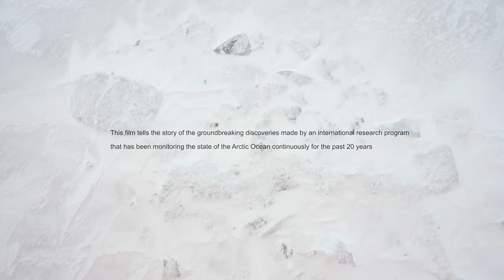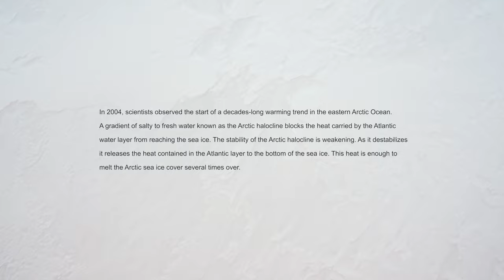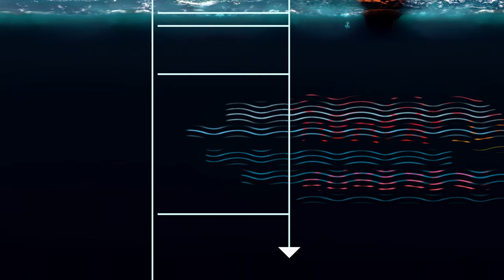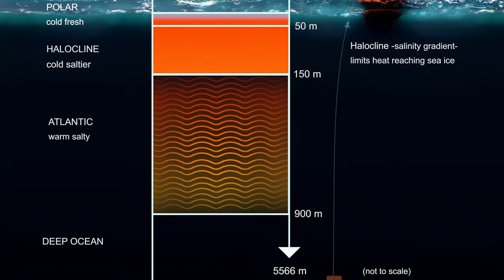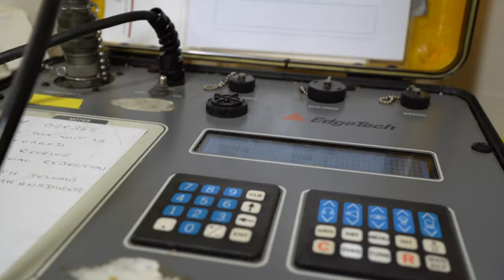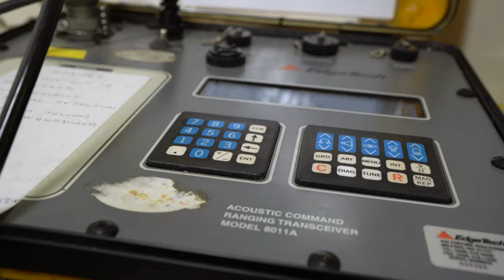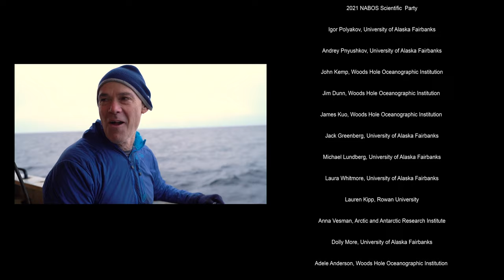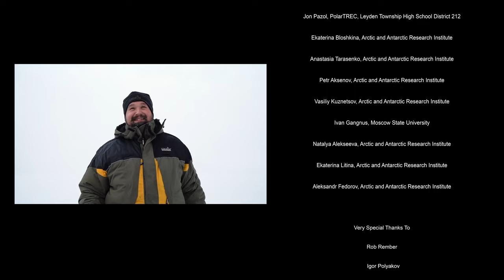The Arctic Halocline 2D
Join an oceanographic research expedition across the Arctic Ocean with an International team of scientist collecting data that will help us all understand how the Arctic is changing.

Narrated by Igor Polyakov, Chief Scientist

Filmed on location in the Arctic Ocean during the 2021 Nansen and Amundsen Basins Observational System (NABOS) cruise and coordinated by the International Arctic Research Center (IARC) at the University of Alaska Fairbanks

MMSZSKVHVEN5MYBJ
8HVCEA6BKNUMQVQA